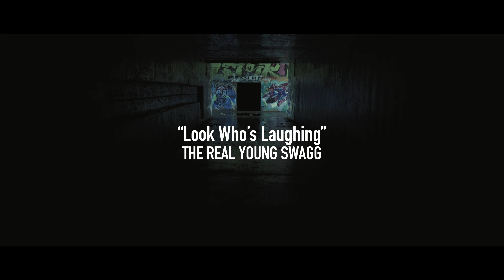The Real Young Swagg - Look Who's Laughing (Official Music Video)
Spotify, Apple Music, Google Play and more...

Song Title: Look Whos Laughing

Artist: The Real Young Swagg

Mix/Master: John Zebley of Anchour Studios

Prod. By: ThyAlien Beats

Videography: *** Sam Brilliant ***

Video Editing: *** Sam Brilliant ***

❗The Real Young Swagg❗
You can see all my new Music coming soon...
Link to my personal YouTube Channel